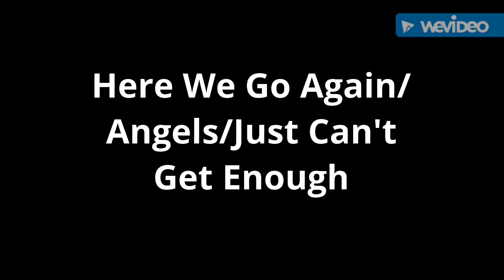DESKTOP ONLY | Here We Go Again / Angels / Just Can't Get Enough COVERS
Cover songs of the following tracks:
Pixie Lott: Here We Go Again
Robbie Williams: Angels
Depeche Mode: Just Can't Get Enough